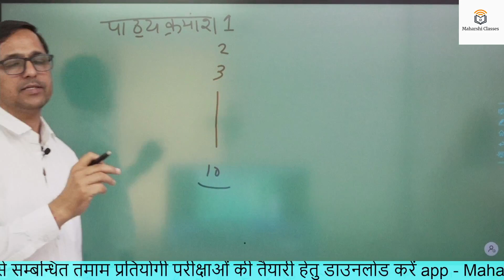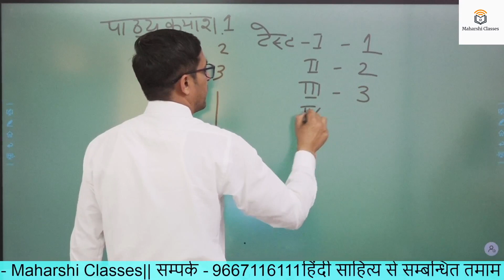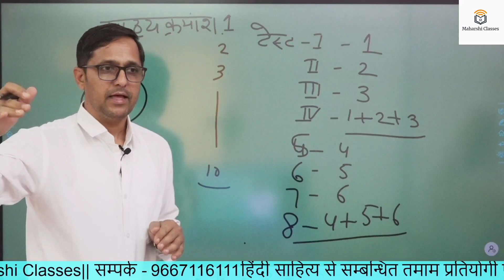स्कूल व्याख्याता हिंदी टेस्ट सीरिज 2024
हिंदी साहित्य by महर्षि सर
ऑनलाइन कक्षाएँ प्रारम्भ , 2nd GRADE, स्कूल व्याख्याता, असिस्टेंट प्रोफेसर, नेट/जेआरएफ/

me apne youtube chennal HINDI SAHITYA BY ASST PROFESSOR BALDEV MAHARSHI par bharat ki hindi sahitya se sambdhit sabhi compitition ki tayari hetu margdarshan v notes deta rahunga. is youtube chennal par hindi sahitya ka itihas full notes ke sath karwaya jayega . ras chhand almkar shabd shakti k sath sath bhartiya evm paschatya kavyashashtra bhi pdhaayaa jayega. is video me soofi kavya kI visheshtaon pr vichar vimrsh kiya gaya  ha. ummeed ha yah video aapke liye hindi sahitya ki  teyari me sahsayak hoga.

books
1- hindi bhasha ke  liye
      1 hindi bhasha- dr hardev bahri
       2 hindi bhasha : udbhav evm vikas- hetu bhardwas
2 paschatya kavyashashtra ke liye
      1 paschatya kavya shashtra- devendra nath sharma
      2 paschatya kavyashashtra : adhunatan sandrbh- dr satya dev mishra
3- bhartiya kavya shashtra ke liye
     1 bharrtiya kavyashashtra- bhagirath mishra
      2 reetikavya ki bhumika- dr nagendra
4 paschatya evm bhartiya kavyashashtra ke liye
      1 paschatya evm bhartiya kavyashashtra - satyadev choudhary
                                                                                   shanti swroop gupt
       2 bhartiya v  paschatya kavyashashtra  tatha hindi aalochna - ramchandra tiwari
5 hindi sahitya ka itihas k liye
       1 hindi sahitya ka itihas - ramchandra shukl
        2 hindi sahitya ka udbhav v vikas - hajari prasad dwivedi
       3 hindi sahitya ka doosra itihas - dr bachhan singh
      4 hindi sahitya ka itihas- dr nagendra , hardayal
 6 hindi gadya vidhaon ke liye
   1 hindi ka gadya sahitya - ramchandra tiwari
  2 hindi sahitya ka vastunishth itihas - govind pandey
                                                                        sarswati pandey
7 ras chhand almkar aadi k liye
       1 kavyang prabha - dr naveen nandwana
       2 ras chhand almkar prabodhika - reeta gour
       3 kavyang vivechan - hetu bhardwas